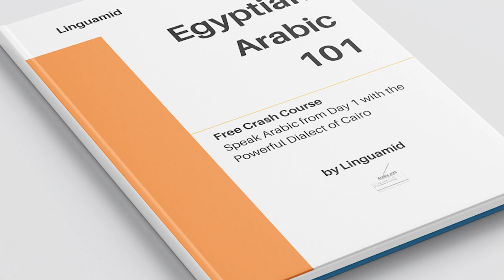5 Funniest Words Egyptians Say in Daily Situations